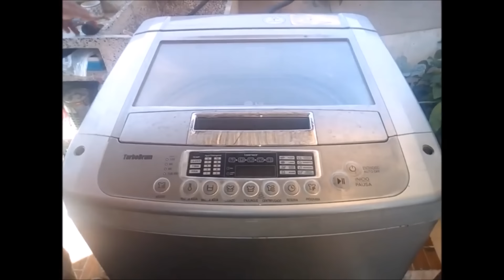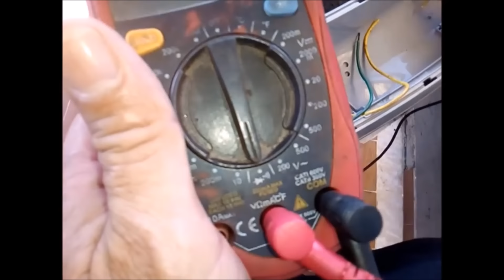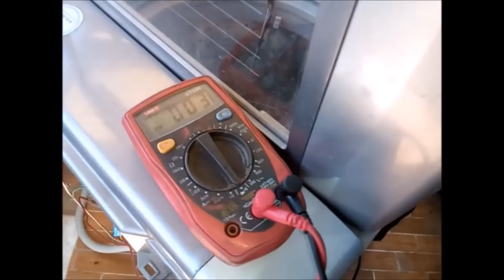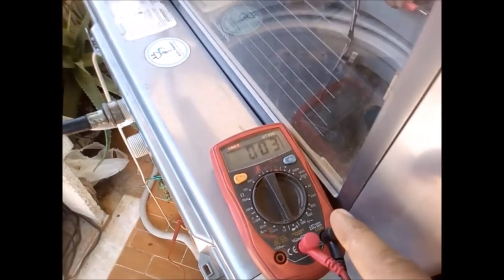COMO HACER FUNCIONAR UNA LAVADORA SIN TARJETA ELECTRONICA COMO PROBAR LAS PARTES DE LA LAVADORA SIN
mira como puedes probar las partes de la lavadora cuando la tarjeta electrónica se quema o se daña,de esta forma puedes probar el motor de 3 cables ,las electroválvulas de entrada de agua caliente y fría ,el motor drain y la bomba de desagüe